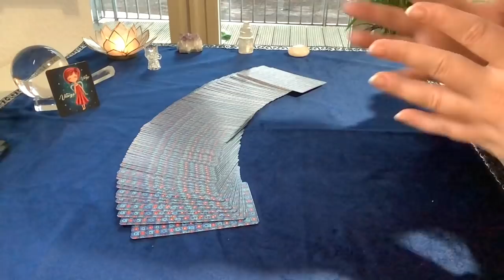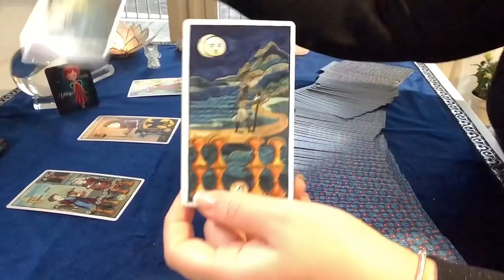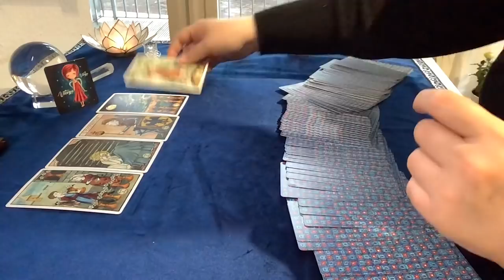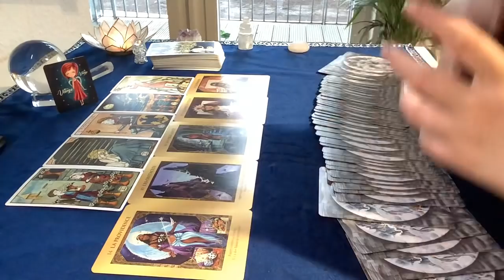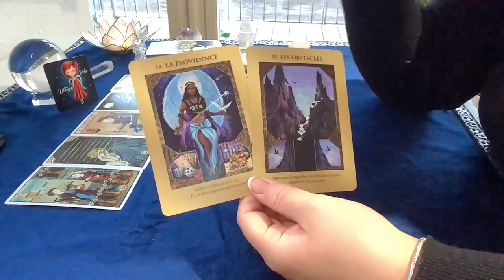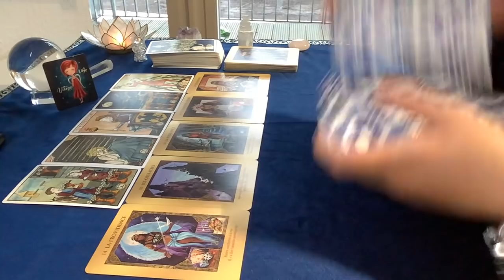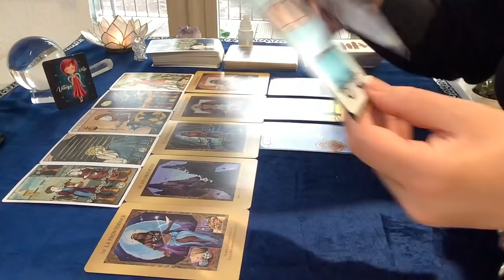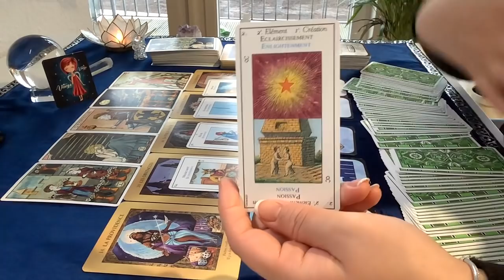Vierge Février 2022 Sentimental 💖 l’amour arrive, voilà comment débloquer votre situation 🔮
❗️❗️❗️ Guidances Coeur A Coeur vous propose la vidéo du Jour: Vierge Février 2022 Sentimental 💖 l’amour arrive, voilà comment débloquer votre situation 🔮❗️❗️❗️